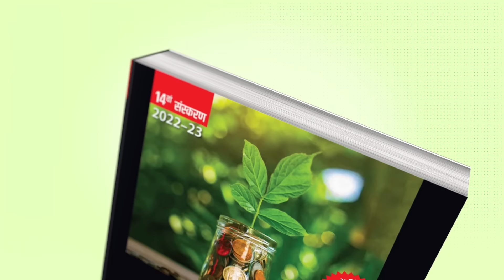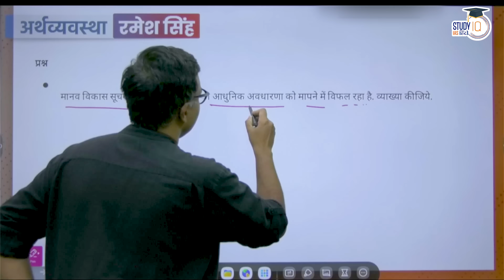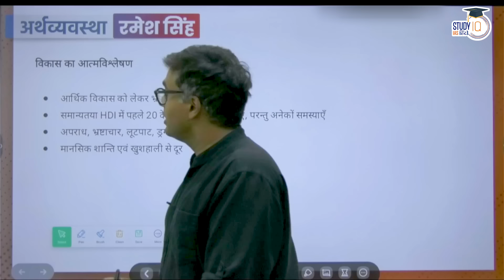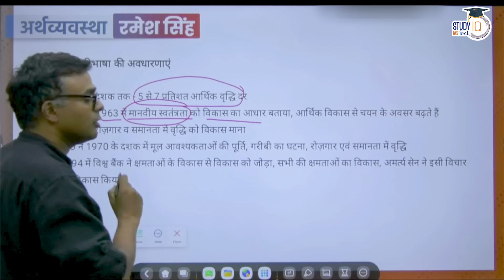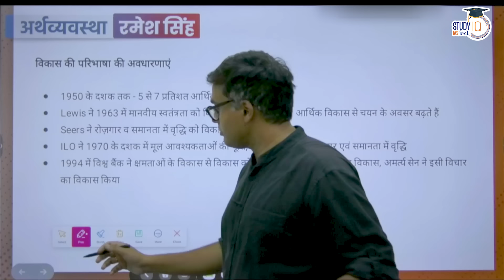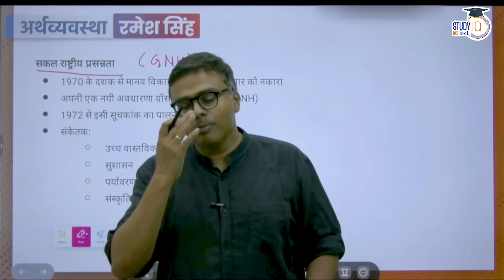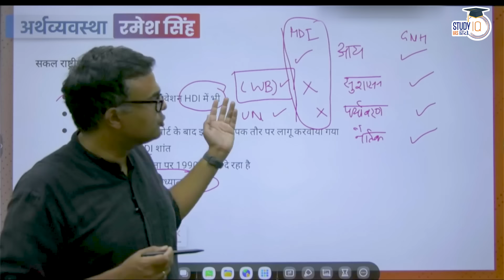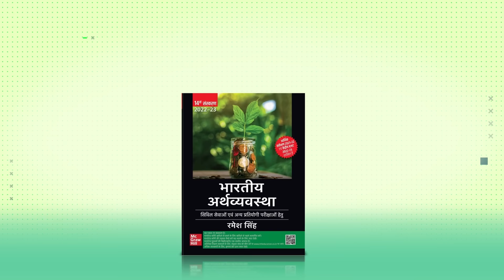Gross National Happiness l Lecture-14 l Economics - Ramesh Singh | StudyIQ IAS Hindi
1. 900+ Hours of Live teaching by our faculties
2. One-to-one mentorship to keep you on track to achieve the target
3. Handmade and concise Lecture Notes, Handouts on static topics
4. MCQ based learning for every lecture to enhance retention
5. Answer writing program guided by our experienced faculties
6. Daily Current Affairs Programme (CAP) PDF + Videos covering multiple sources
7. Benchmarking of students through weekly revision tests for students
8. Prelims Test Series to make you battle ready for Prelims exam
9. Gyanvani sessions by senior bureaucrats, selected candidates and senior aspirants
10. CSAT Lectures to help to adapt with changing patterns of examination.